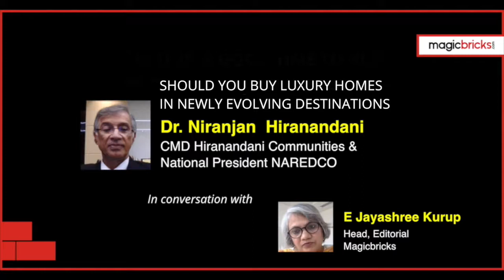Should a consumer buy luxury homes in developing locations? Niranjan Hiranandani speaks up